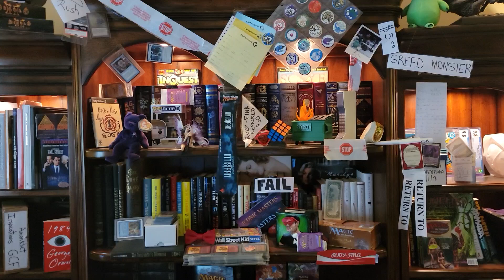Sooo...ummm....Hows it going?